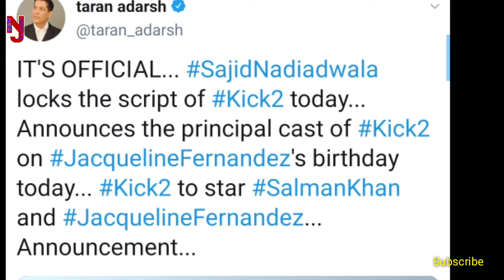KICK 2 Official Announcement | Salman Khan | Jacqueline Fernandez | Sajid Nadiadwala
kick 2 movie 2015, kick 2 movie download, kick 2 actress, kick 2 movie release date,
kick 2 movie song, salman khan kick 2 movie song, kick 2 movie all song, kick 2 full movie song,
kick 2 movie ka song, kick 2 movie ke song, kick 2 movie video song, kick 2 movie item song,
kick 2 movie kick 2 movie, kick 2 movie kick 2, kick 2 kick 2 movie, kick 2 movie cinema,
kick 2 movie online, kick 2 movie bollywood, kick 2 full movie by salman khan, kick 2 full movie by ravi teja, kick 2 movie come telugu, kick 2 movie come telugu hd, kick 2 movie come,
kick 2 movie in telugu part 1, kick 2 movie com, kick.2 movie, kick.2.movie, kick 2 cinema movies,

kick 2 movie full hd, kick 2 movie film, kick 2 movie google drive, kick 2 movie ke gane, kick 2 movie hd, kick 2 movie hindi mein, kick 2 movie hindi salman khan, kick 2 movie hd full,
high kick 2 full movie, high kick 2 full movie eng sub, kick 2 movie in hindi, kick 2 movie kick 2,
kick 2 movie salman khan ki, kick 2 movie salman khan ka, kick 2 movie watch online, kick 2 movie kick 2 movie, kick 2 full movie part 1, kick 2 full movie hd 1080p, kick 2 movie 2020,
kick 2 movie 2014